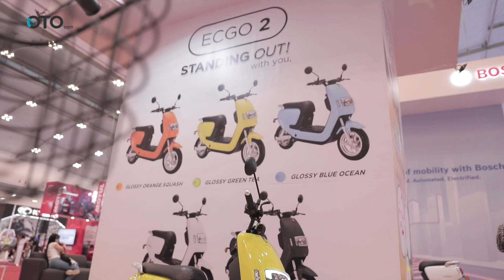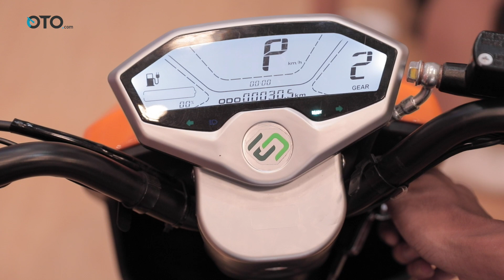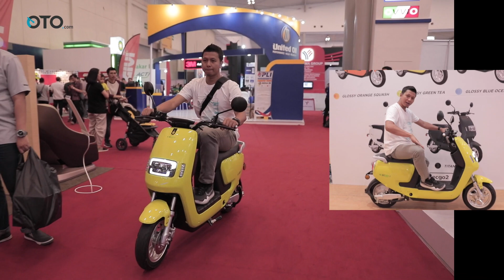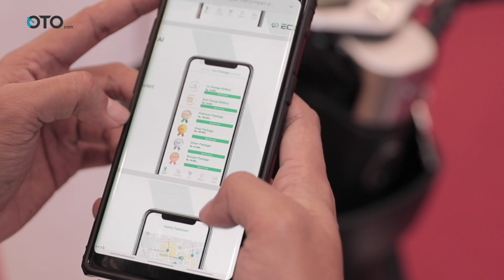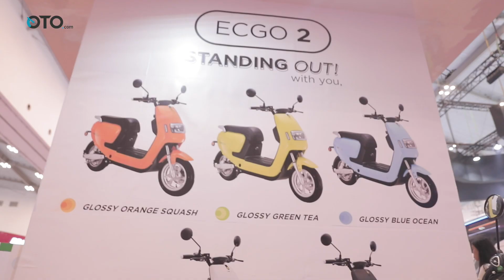EC-GO2 | First Impression | Sepeda Listrik Rasa Skutik | GIIAS 2019 | OTO.com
Industri otomotif kedatangan pemain baru. PT. Green City Traffic (GCT) membawa motor listrik terjangkau bernama EC-GO 2. Kendaraan roda dua ramah lingkungan ini, diluncurkan pertama kali lewat ajang GIIAS 2019, Jumat (19/07) lalu. Motor seperti ini sebenarnya bukan barang baru, sudah ada pemain kendaraan roda dua yang menawarkan produk sejenis. Lantas apa bedanya?

Selamat datang di OTO.com, kami membantu memilih sepeda motor yang tepat untuk Anda. Sekarang kami membahas EC GO2.

GCT menerapkan konsep berbeda. EC-GO 2 bisa dibeli, tapi baterai yang memberikan tenaga hanya disewakan. Ini sengaja dilakukan untuk meringankan beban konsumen terkait cost. Harga unitnya sendiri Rp 6,9 juta. Angka ini berbanding jauh dengan merek lain. Sistem penyewaan baterainya sebagai berikut. Konsumen cukup mengeluarkan dana sebesar Rp 95 ribu untuk penggunaan 1.000 km yang dapat dipakai selama 30 hari.

Walau disewakan, baterai ini tetap bisa diisi daya sendiri oleh konsumen di rumah atau di tempat mana pun. Charging dapat dilakukan dengan melepas baterai atau langsung mencolok kabel ke motor. Untuk memudahkan pengguna, GCT turut menyediakan layanan tukar baterai. Bahkan tersedia jasa delivery dengan biaya tambahan Rp 15 ribu.

EC GO2 ditawarkan layanan yang dinamakan baterai swap, tukar baterai kosong dengan baterai penuh. Ini kami sediakan di berbagai gerai nantinya. Dengan adanya fitur itu, konsumen yang berencana melakukan perjalanan jauh tidak perlu khawatir, tinggal mencari lokasi penyedia baterai terdekat, dan menukar baterainya untuk melanjutkan perjalanan.

Kemampuan jelajahnya, dikatakan mencapai 70 km (baterai penuh hingga habis). Konfigurasi motor listriknya mengizinkan EC-GO 2 melaju hingga kecepatan puncak 60 km/jam. Angka yang cukup cepat untuk penggunaan dalam kota. Dengan desain yang ramping, ia bisa menjadi pilihan menarik untuk membelah kemacetan jalan, sekaligus menjaga lingkungan.

Terdapat pula fitur menunjang berkendara, yaitu mode 3 Gear (economy, standard dan sporty), alarm antimaling dan rem cakram ada di depan. Motor listrik ini juga aman melewati genangan air setinggi 30 cm. Panel instrumen digitalnya pun lengkap menampilkan informasi.

Selain irit dan ramah lingkungan, GCT juga menyematkan teknologi terkini, seperti GPS dan aplikasi pada smartphone yang memonitor informasi terkini tentang kendaraannya. Informasinya mulai dari kapasitas baterai, suhu kendaraan, lokasi GPS, kecepatan dan data lokasi pengisian baterai di luar yang terkoneksi dengan BMS (Battery Management System).

Aplikasi menjadikan EC-GO lebih aman, GPS yang terpasang berfungsi memastikan posisi kendaraaan berada. Dari sisi keamanan, jika ada yang coba-coba memindahkan EC-GO 2 tanpa sepengetahuan pemiliknya, alarm langsung berbunyi dan GPS mendeteksi lokasi kendaraan kepada pemiliknya melalui aplikasi. Kami juga mementingkan big data untuk memberikan inovasi dan perkembangan teknologi untuk pengguna kendaraan bermotor.

EC-GO 2 disuguhkan dalam opsi kelir: Orange Squash, Blue Ocean, Green Tea, White Pearl dan Titanium. GCT menawarkan harga khusus peluncuran senilai Rp 4,9 juta untuk pemesanan sebanyak tiga unit.

Video terkait:
Honda ADV 150 | First Ride | Beda Rasanya Sama PCX? | OTO.com

Honda ADV 150 | First Impression | Apa Kelebihannya? | GIIAS 2019 | OTO.com

Benelli Leoncino 250 | First Impression | Scrambler Murah | GIIAS 2019 | OTO.com